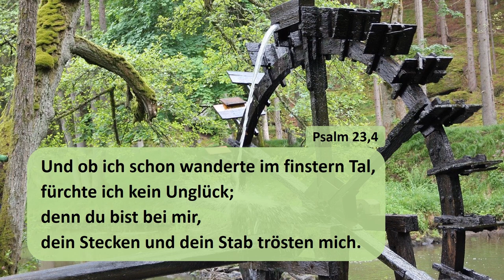In einem kühlen Grunde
𝗜𝗻 𝗲𝗶𝗻𝗲𝗺 𝗸𝘂𝗲𝗵𝗹𝗲𝗻 𝗚𝗿𝘂𝗻𝗱𝗲
In einem kühlen Grunde, da geht ein Mühlenrad
Mein Liebchen ist verschwunden, das dort gewohnet hat

Sie hat mir Treu versprochen, gab mir einen Ring dabei
Sie hat die Treu gebrochen, das Ringlein sprang entzwei

Hör ich das Mühlrad gehen, ich weiß nicht, was ich will
Ich möcht am liebsten sterben, da wärs auf einmal still

𝘛𝘦𝘹𝘵: 𝘑𝘰𝘴𝘦𝘱𝘩 𝘷𝘰𝘯 𝘌𝘪𝘤𝘩𝘦𝘯𝘥𝘰𝘳𝘧𝘧
𝘞𝘦𝘪𝘴𝘦: 𝘍𝘳𝘪𝘦𝘥𝘳𝘪𝘤𝘩 𝘎𝘭𝘶𝘦𝘤𝘬
𝘚𝘢𝘵𝘻: 𝘎𝘰𝘵𝘵𝘧𝘳𝘪𝘦𝘥 𝘋𝘦𝘵𝘵𝘦